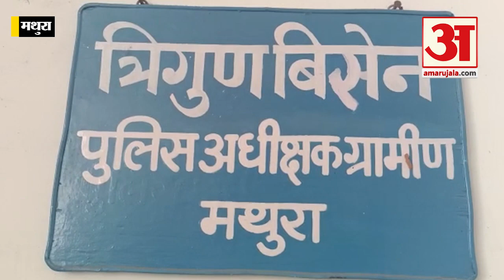Mathura News : 'हथियार नहीं रखने वालों को नहीं देंगे हिंदू होने का परमिट' ।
मथुरा में संत युवराज ने कहा कि घर पर तलवार रखो। हथियार नहीं रखने वालों को हिंदू होने का परमिट नहीं देंगे। पिटाई भी करेंगे।